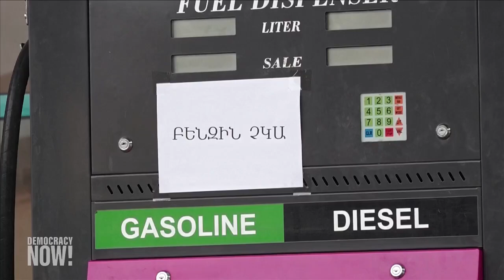Luis Moreno Ocampo: Se está llevando a cabo un genocidio contra los armenios en Nagorno Karabaj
Armenia está pidiendo al Consejo de Seguridad de las Naciones Unidas que aborde la intensificación de la crisis humanitaria en Nagorno-Karabaj, una región de Azerbaiyán cuya población es mayoritariamente de etnia armenia, que hace ocho meses está sufriendo un bloqueo. En diciembre, Azerbaiyán cerró la única carretera que conecta a la región, restringiendo severamente el movimiento de alimentos, medicinas y otras provisiones para las aproximadamente 120.000 personas que viven allí. Desde el colapso de la Unión Soviética, Armenia y Azerbaiyán han librado múltiples guerras por el territorio, la más reciente de las cuales se desarrolló en 2020. “No podemos aceptar un nuevo genocidio armenio en 2023”, dice Luis Moreno Ocampo, abogado argentino y el primer fiscal de la Corte Penal Internacional quien, a principios de agosto, emitió un informe sobre el bloqueo.